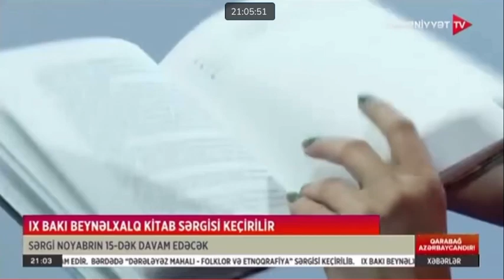13.11.2023 / 21:00 xəbərlər / qısa filmler festivali / kitab festivalo